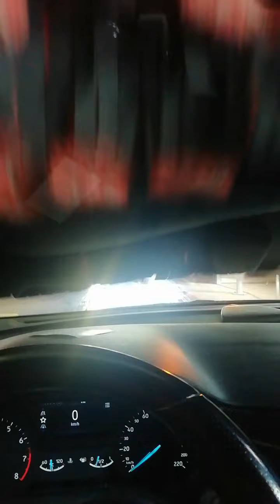DOCTOR CAR WASH - sede Nord di Brescia 17/09/2021